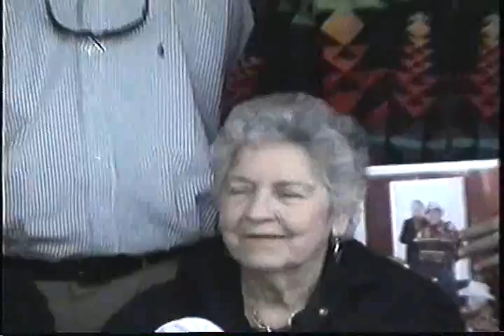A Riderless Horse- The Passing of Mato Gi, Brown Bear, Phil Lane Sr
Mato Gi always said, " My relatives, we are only here for a short time! So if we can't be happy today, then what day are we waiting for? This beautiful music video  by his beloved grandson,Jordan Big Horn, reflects the last moments of his 89 year journey on his beloved Mother Earth, as he was carried to his physical resting place by his sons and nephews, who he continues to love and pray for at every moment.